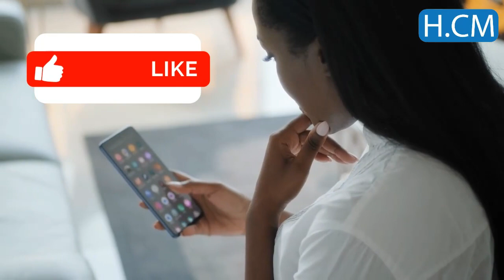Chiffres X (Twitter) au Cameroun (2019 - 2024)